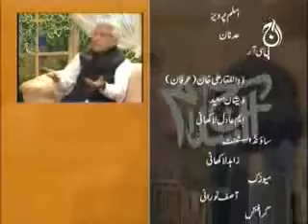Polegymy in Islam Urdu Javed Ahmed Ghamidi